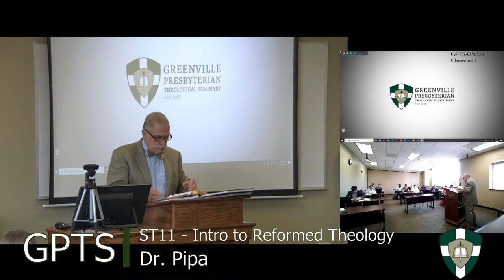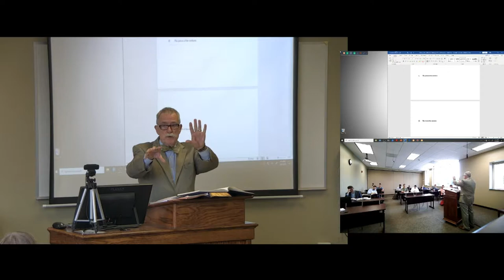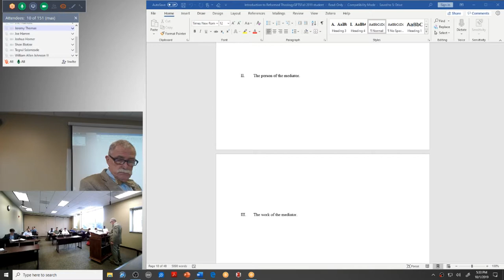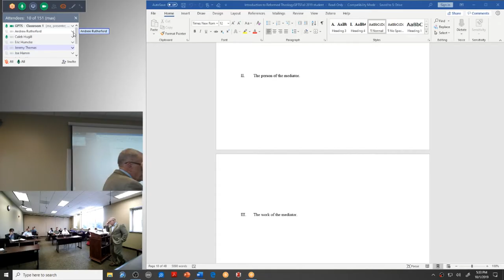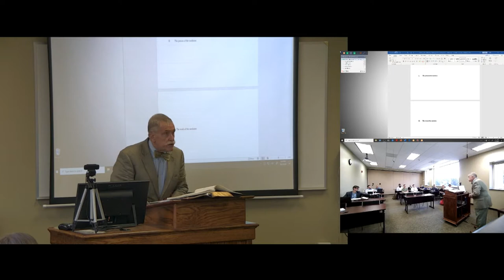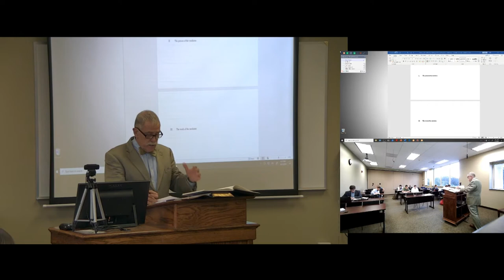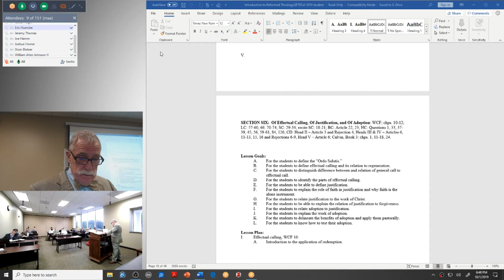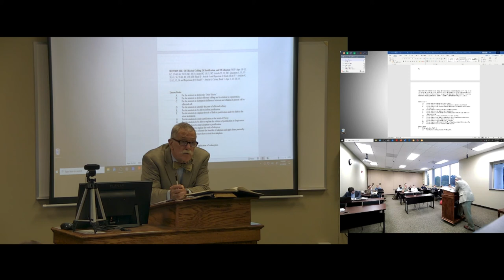ST11 - Intro to Reformed Theology- 20191001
This is the fifth lecture on the Fall 2019 Intro to Reformed Theology (ST11) course taught by Dr. Pipa.